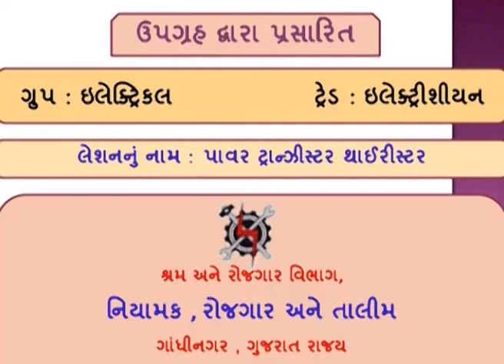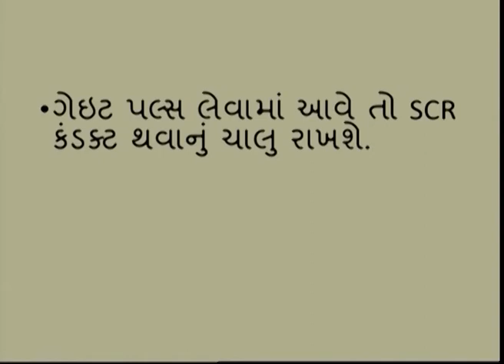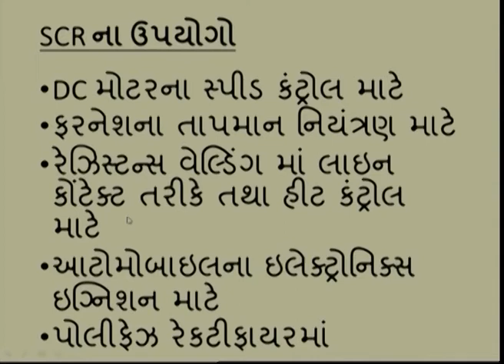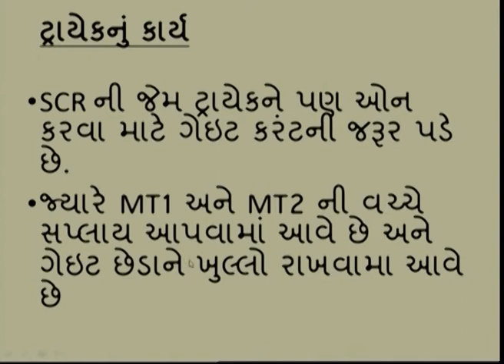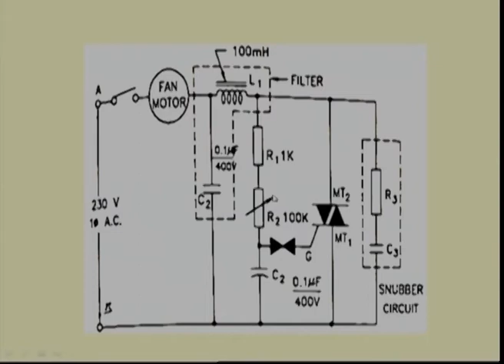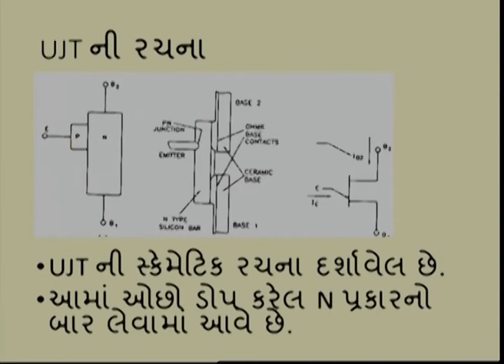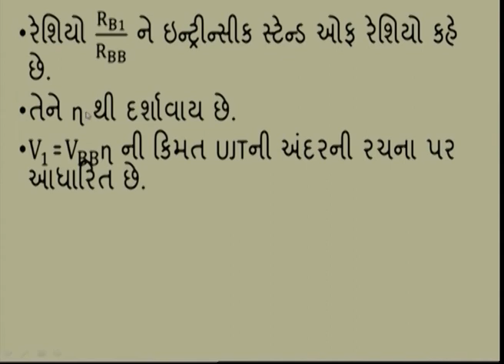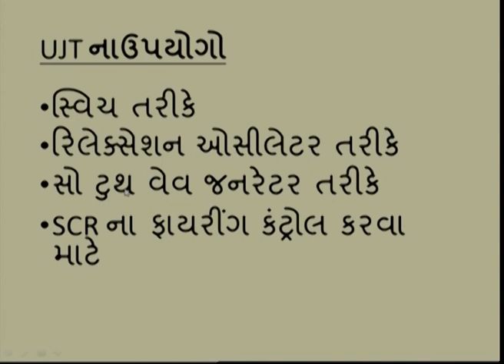ELECTRICIAN SEM 4 LESSON 49 POWER TRANSISTOR THYRISTOR